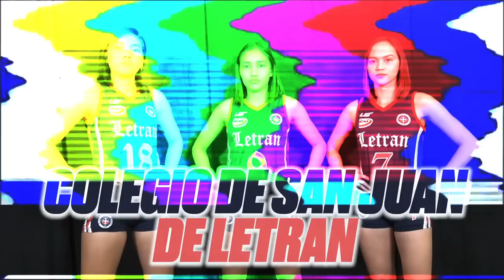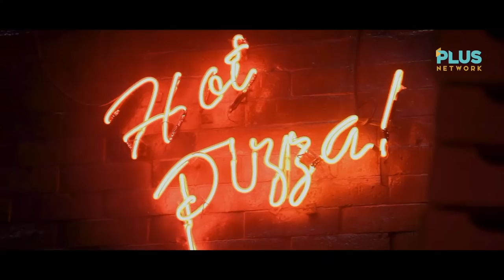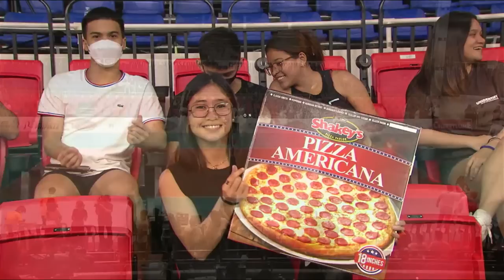2022 Shakey's Super League - Day 3, Match 4 - JRU vs. Arellano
Familiar foes meet again as the JRU Lady Bombers compete in their first match in the Shakey’s Super League against another NCAA squad in the Arellano Lady Chiefs!